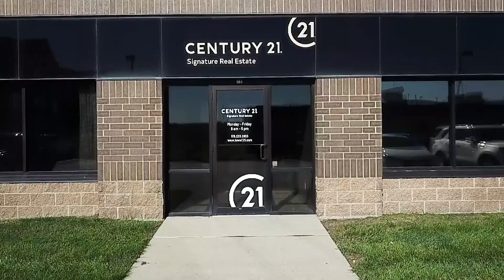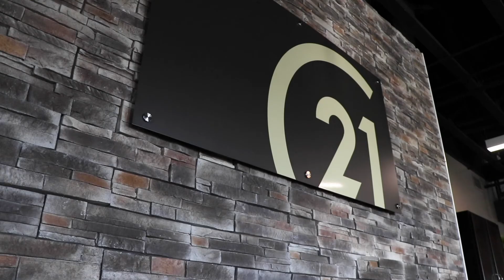Office Rebranding - CENTURY 21 Signature Real Estate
CENTURY 21 Signature Real Estate of Iowa is excited to show off the new CENTURY 21® branding in all 7 of it's central Iowa offices. We love the new colors, logos, and patterns that are available for our agents and staff to use.